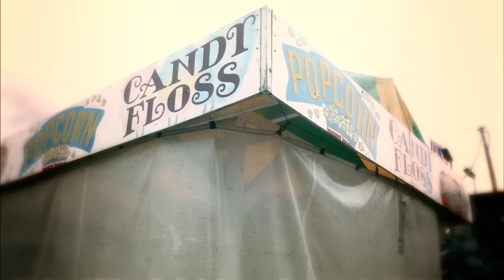Jaydee Bixby - Broken Windows